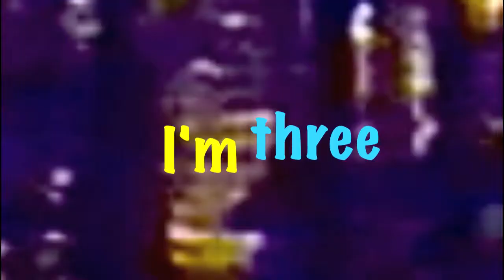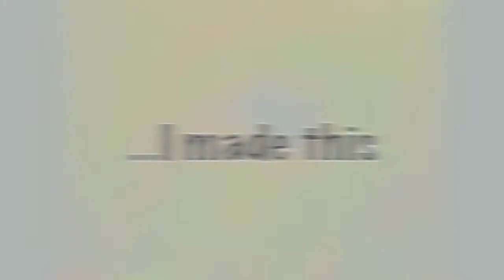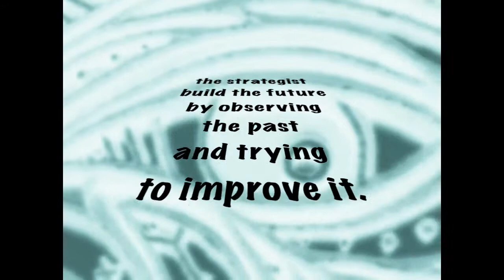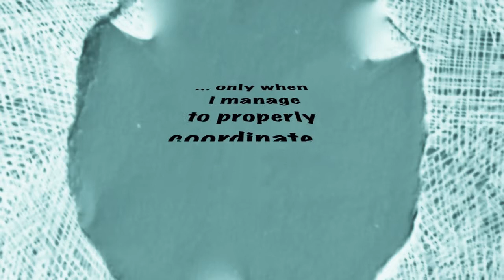I'M THREE di BLANC BARBARA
This is the story of how three paintings were born.
You can see these pictures on my FACEBOOK page